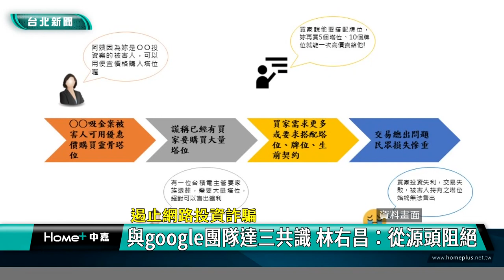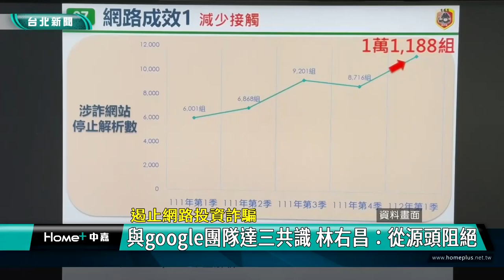詐騙 網路|社群平台 Google|林右昌 部長|網路 投資|團隊 共識|源頭 阻絕|2023 中嘉新聞|遏止網路投資詐騙 與google團隊達三共識 林右昌：從源頭阻絕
杜絕詐騙林右昌再出手 與Google達三項共識 盼從源頭管制詐騙行為

網路平台投資廣告詐騙案件猖獗，對此內政部長林右昌在立法院受訪時表示他已於日前陸續拜會meta及google等知名社群平台研商，並與Google團隊達成三項共識，希望從源頭阻絕，另外對於鴻海創辦人郭台銘宣稱如果當選總統將在90天內讓詐騙集團消失，林右昌也做出回應，一起來關心。

近年透過網路平台的詐騙廣告與假名人投資廣告層出不窮，對此內政部長林右昌表示已經與Google團隊達成三項共識，將加速冒名投資廣告下架並由刑事局提供詐騙樣態資訊做為高風險廣告攔阻下架參考，同時雙方建立打詐聯繫管道並舉辦打詐工作坊。

對於鴻海創辦人郭台銘日前提到如果他當選總統要在90天內讓詐騙集團都消失，對此林右昌也做出回應。

林右昌表示打擊詐騙是全民共識，必須鎖定通路精準打擊，因此從源頭端的Meta、YouTube、Google等社群平台、通路端的LINE與電商物流，希望能點線面連結，全面阻絕詐騙。